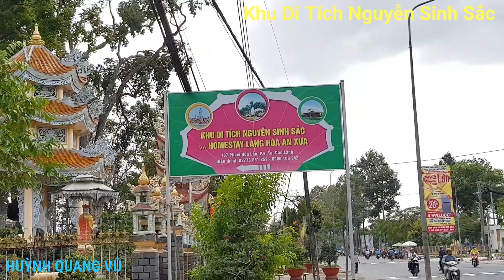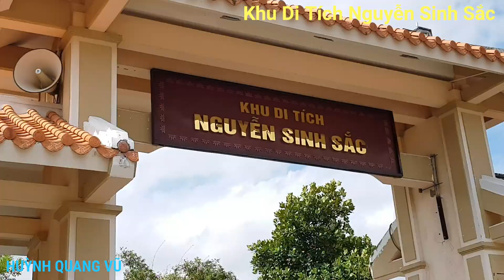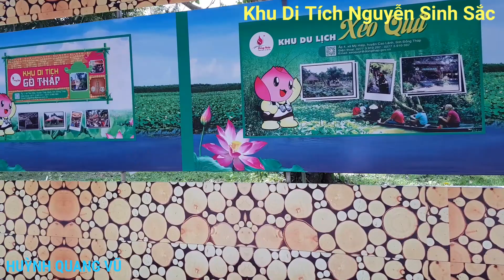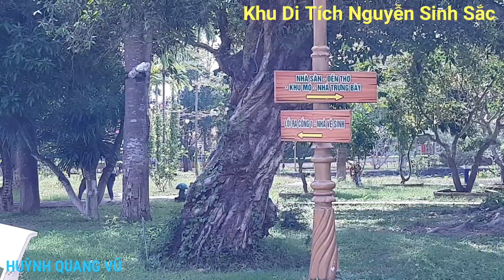THAM QUAN KHU DI TÍCH CỤ PHÓ BẢNG NGUYỄN SINH SẮC TP CAO LÃNH P1 DU LỊCH ĐỒNG THÁP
Huỳnh Quang Vũ rất vui được chia sẻ với các anh chị và các bạn những hình ảnh về chuyến Du Lịch Đồng Tháp trên quê hương miền tây.
Các anh chị và các bạn hãy cùng Vũ đi khám phá các địa điểm ở Thành Phố Cao Lãnh cũng như nhìn ngắm tp Cao Lãnh Tỉnh Đồng Tháp ngày nay phát triển ra sao nhé.
Đến Với TP Cao lãnh không nên quên tham quan khu di tích cụ phó bảng Nguyễn Sinh Sắc, Thân Sinh của Bác Hồ vĩ đại nhé
Vũ Long An rất vui được chia sẻ tất cả những vấn đề xoay quanh cuộc sống hàng ngày, các cảnh đẹp nơi mình đi đến, ẩm thực ngon, văn hóa hay ... của mọi miền tổ quốc để chia sẻ cùng các anh chị và các bạn.
Nếu anh chị và các bạn thấy Video hay thiệt và hửu ích xin hãy nhấn SUBSCRIBE (Đăng ký) để ủng hộ cho kênh Huỳnh Quang Vũ cũng như nhận được những video chia sẻ mới nhất của kênh nhé.